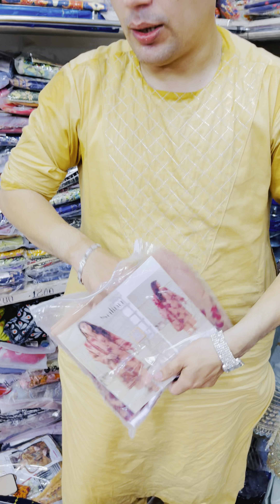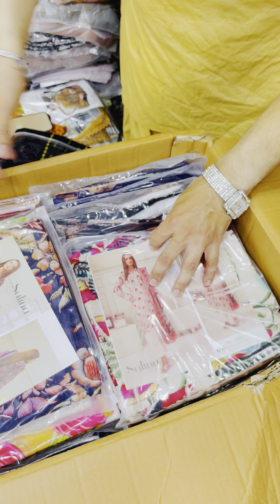Younus Khan Fabrics, GoldMark1 Shopping MallShop Karachi 👈03102810052